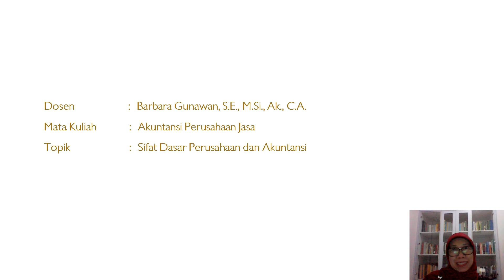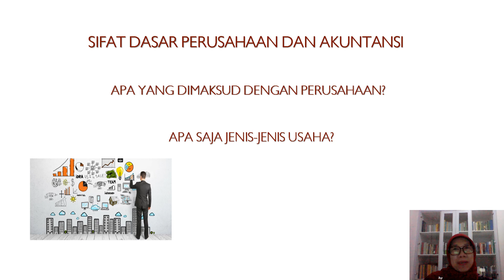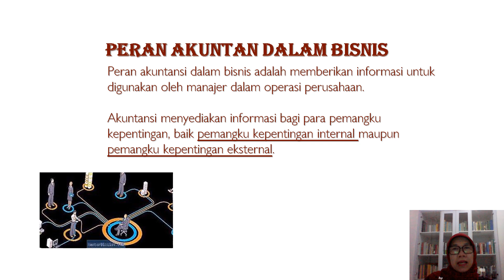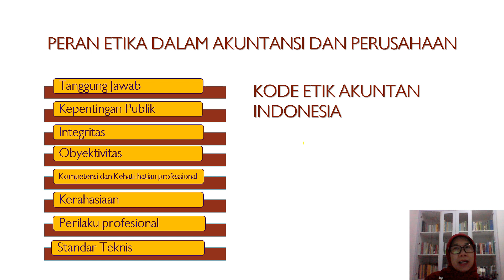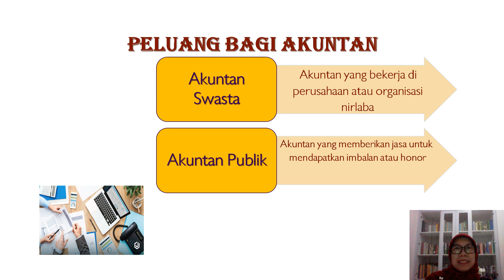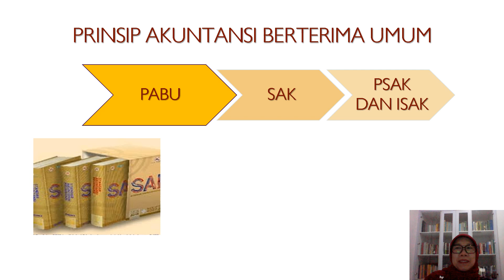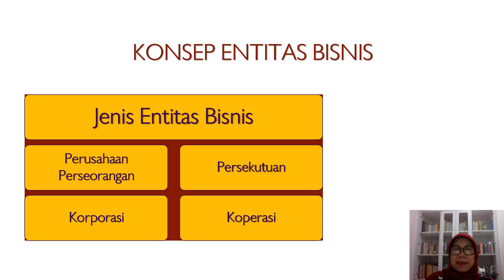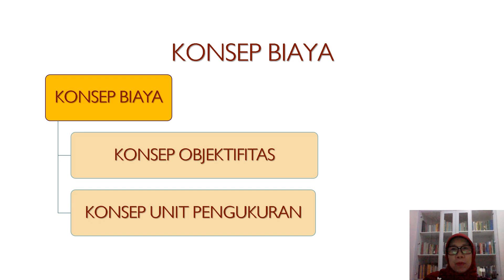Sifat Dasar Perusahaan dan Akuntansi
VIDEOLEARNING MATAKULIAH AKUNTANSI BISNIS DAN
AKUNTANSI PERUSAHAAN JASA